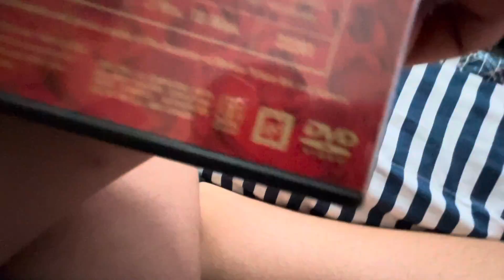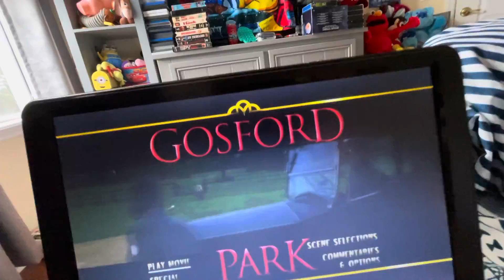Opening & closing to gosford park 2002 dvd